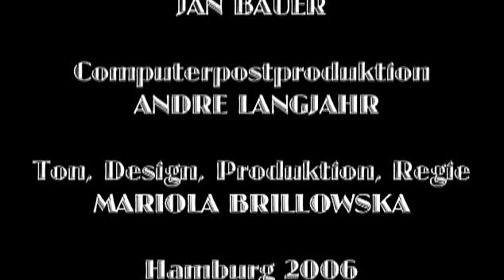Lola allein zu Haus (2006)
Synopsis : Une femme donne des os à manger  à son chien , mais pris d'une pulsion sexuel elle se le mets dans le vagin et s'en suit de sympathiques péripéties zoophile...

Synopsis: A woman gives bones to eat his dog, but she took a sexual impulse and she put it in the vagina and follows the adventures zoophile ...

ps : je vais en mettre d'autres comme ça